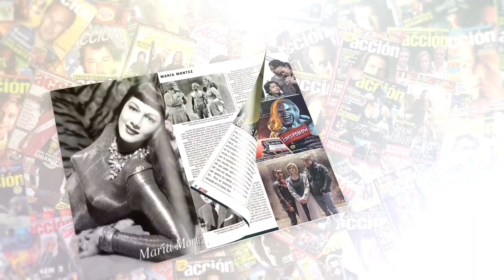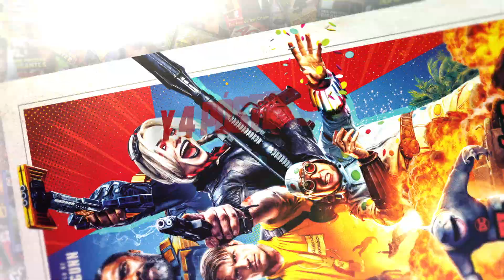Crítica DUNE (2021) ★★★★★ CON SPOILERS AVISADOS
Crítica DUNE (2021) por Miguel Juan Payán y Jesús Usero dirigida por Denis Villeneuve con Timothée Chalamet, Rebecca Ferguson, Oscar Isaac, Josh Brolin, Zendaya

Puedes encontrar ACCIÓN todos los meses en tu quiosco sino la encuentras aquí puedes adquirir el número de SEPTIEMBRE 2021